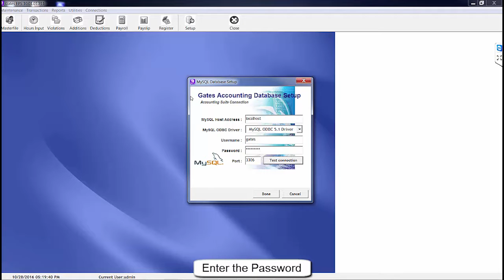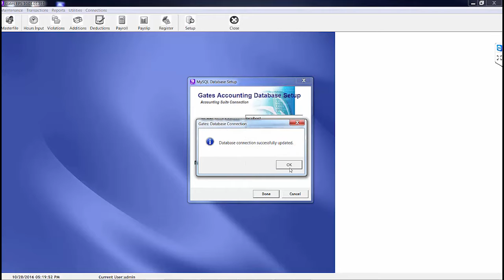SETUP DATABASE CONNECTION OF GATES EPS TO GATES ACCOUNTING SYSTEM (Connections Module)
Ai1 Easy Payroll System (V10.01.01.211) Tutorial: Setup Database Connection of Gates EPS to Gates Accounting System